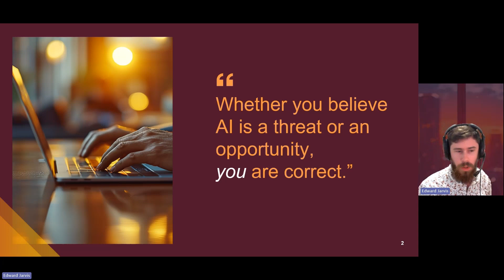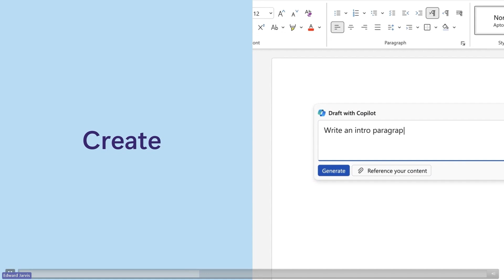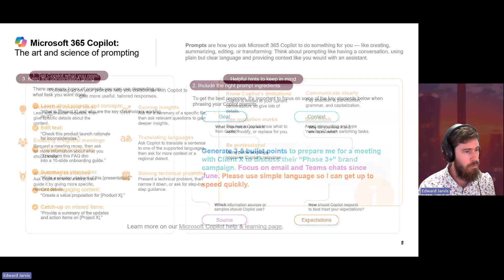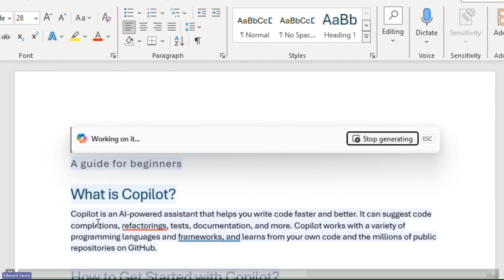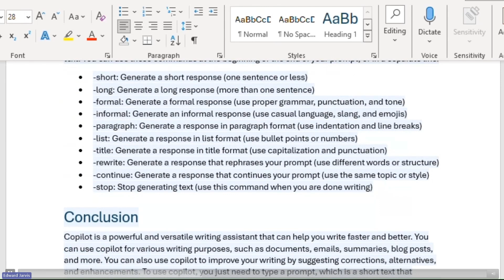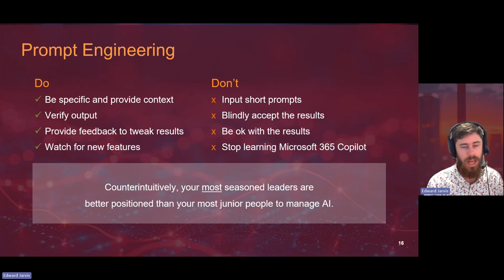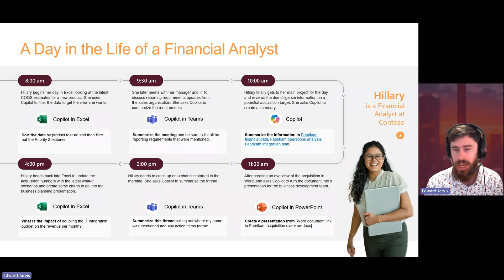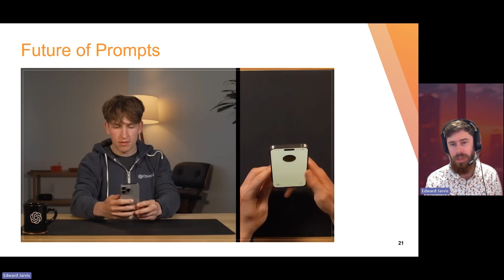Copilot Prompt Engineering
Copilot Prompt Engineering: Takes a deep dive into the art of prompt engineering with Copilot, showcasing how crafting precise and context-rich prompts can significantly enhance the AI's utility and output, making it a more powerful tool in your digital arsenal.